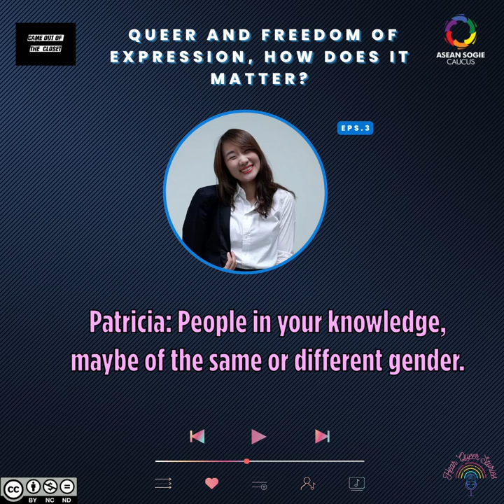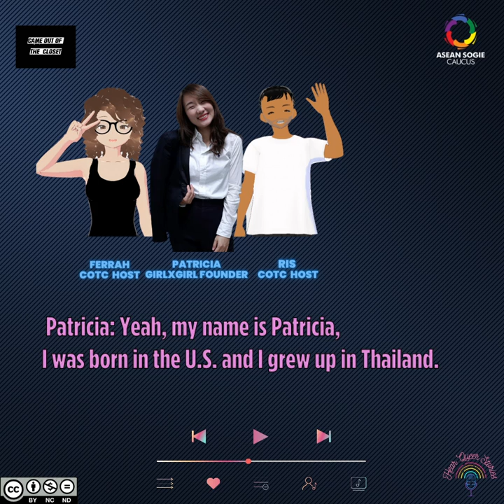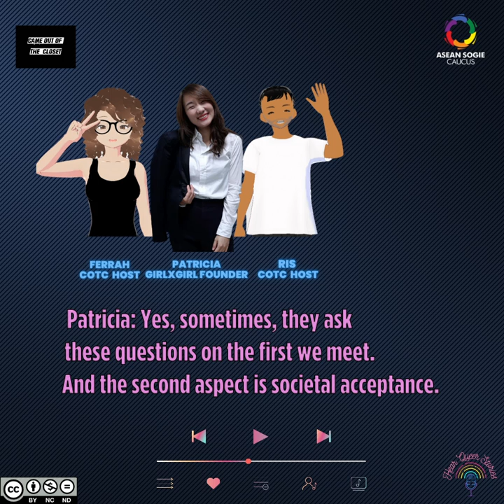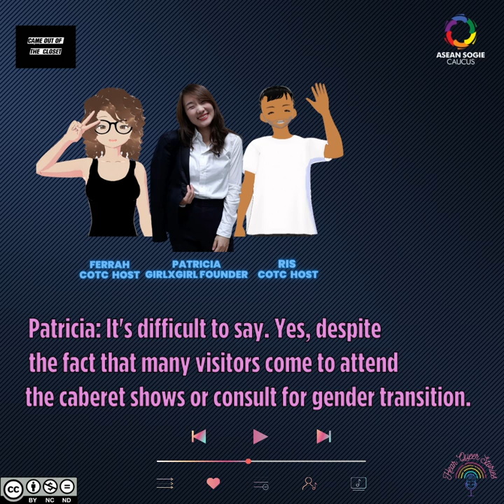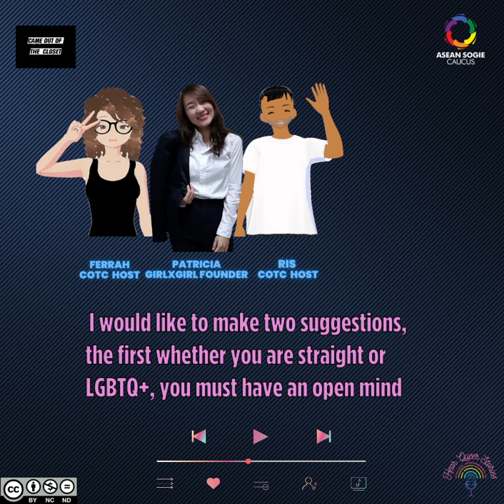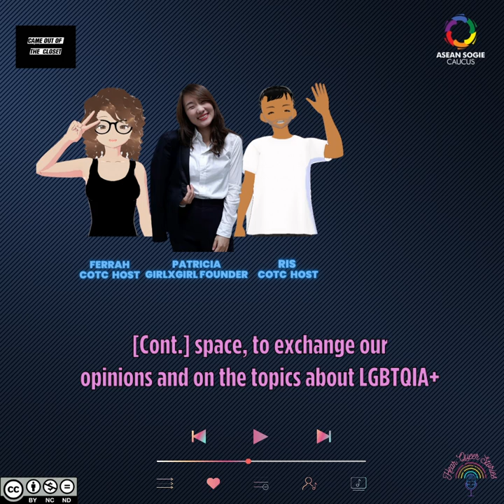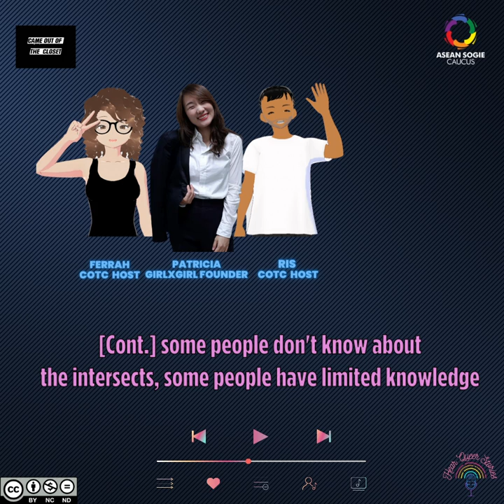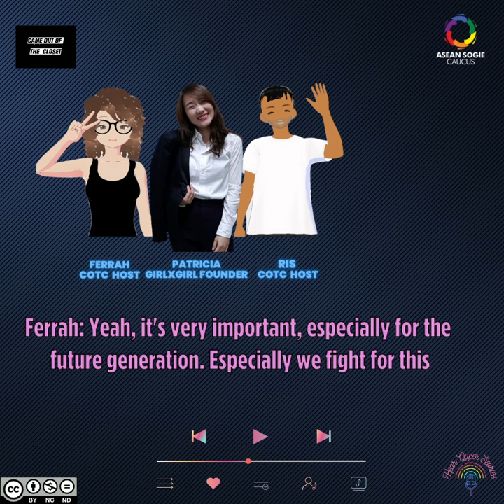SEA Queer Solidarity - Queer and Freedom of Expression with Patricia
In this episode of 'Queer and Freedom of Expression, How Does It Matter?' We have Patricia, the founder of Thailand's a women loving women organization, GirlxGirl, talks about her profound experiences and the contrasting differences in freedom of living in the United States and Thailand - from asking about one's pronouns to the overall attitude about freedom of expressing oneself and welfare.

In this series, Southeast Asian Queer Solidarity: Stronger Together Amidst Adversities! It is aim to highlight the queer voice in local context specifically in Myanmar and Indonesia, and to provide a safe space for Southeast Asia queerblings in sharing their struggles, resilience and their power of resilience in solidarity in adversities and difficult events they face in Southeast Asia. Catch us on Hear Queer Stories every Friday!

Catch us on Hear Queer Stories every Friday and listen to our Spotify